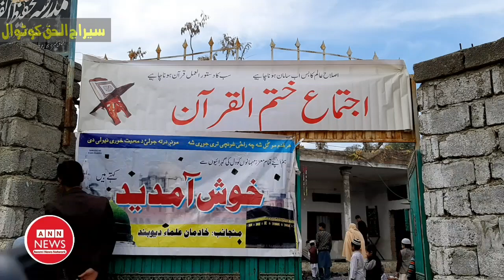ختم القران ترناو (2)